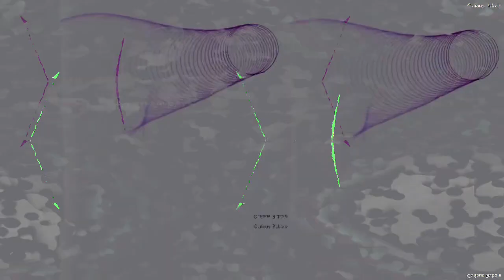[EPILEPSY WARNING] Movie 23 04 06 07h36m15s